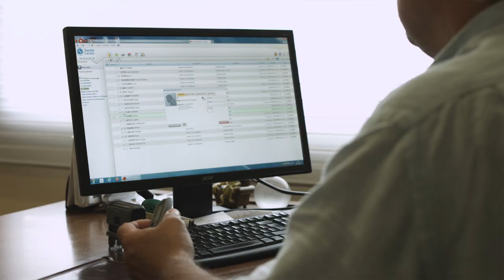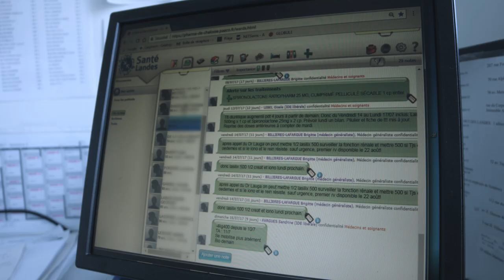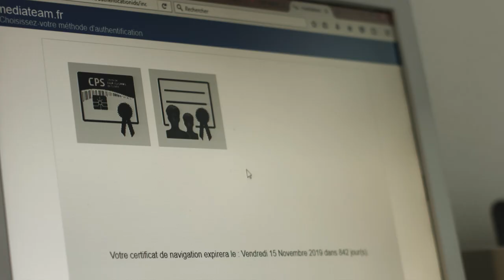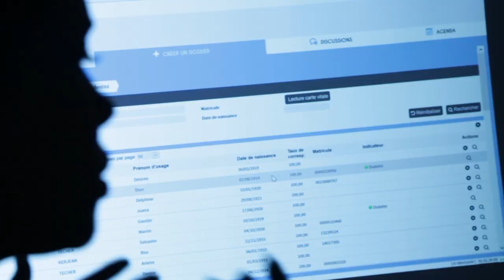Le numérique en Santé : une aide au quotidien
Paroles de professionnels et de patients

Faire la démonstration concrète des apports, changements et bénéfices du numérique dans le quotidien de chacun, soignants comme patients...  Tel était l’objectif des cinq régions impliquées dans « Territoire de soins numérique », présentes à l’université d’été 2017 les 8 et 9 septembre 2017 à Rennes. Démonstrations à l’appui, elles ont pu expliquer aux 580 participants présents ce qu’était cette expérimentation.

Que ce soit en région Auvergne-Rhône-Alpes, Bourgogne-Franche-Comté, Nouvelle Aquitaine, Ile de France ou Océan Indien, les organisations mises en place, appuyées par des services numériques, améliorent la coordination entre la multiplicité des acteurs sanitaires et médico-sociaux intervenant tout au long du parcours de santé. Et ce, au bénéfice du patient et de la collectivité grâce aux partage et échange d’informations entre professionnels, aux échanges sur les pratiques, à la réduction des examens inutiles et des prescriptions redondantes, à une sortie plus rapide de l’hôpital et mieux organisée, à des prises en charge à domicile facilitées dans de meilleures conditions de qualité et de sécurité, à une diminution des ruptures dans la prise en charge…